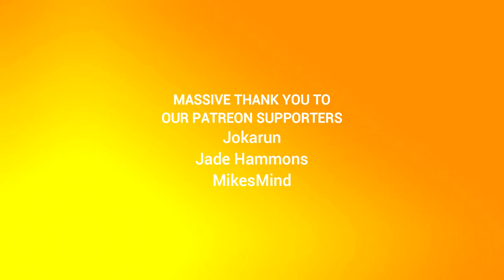I Ate a Bee Episode 67: Lots of Ghosts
Okay that's enough.